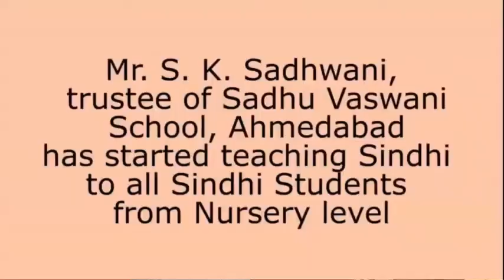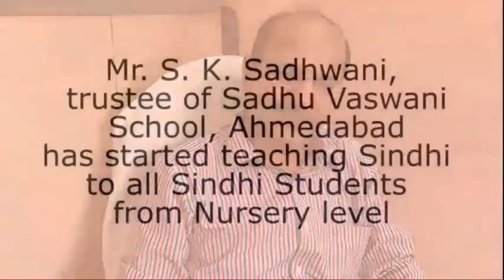Asha Chand in conversation with Mr. S.K Sadhwani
Mr. S.K Sadhwani is supporting the promotion of teaching Sindhi script in his school, Sadhu Vaswani School, Ahmedabad.
Asha Chand  in conversation with Mr. S.K Sadhwani in our Sindhi Surhaan episode number 4 on 20/7/20

Online Event Organised by Asha Chand.